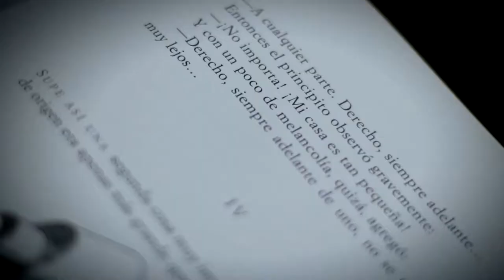Fiesta Del Libro 2017 [PROMO 3] Telemedellín